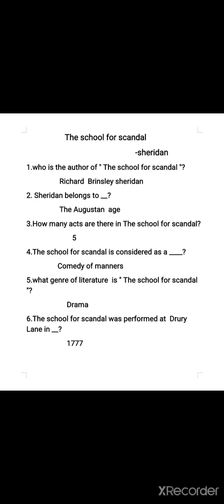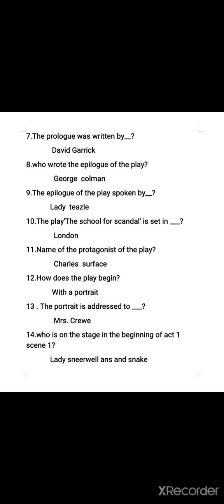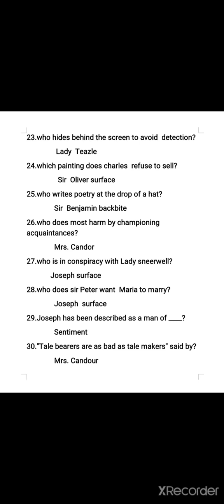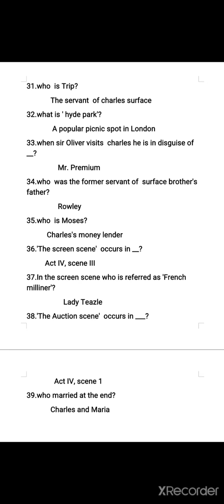School for scandal -Sheridan-MCQ's-English videos about pgtrb, ugtrb, net,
School for scandal-Sheridan-MCQ's-English videos  about  pgtrb, ugtrb, net, cbse and samacheer portions